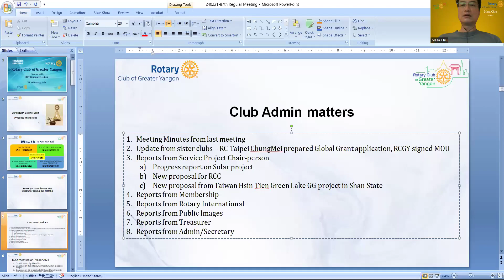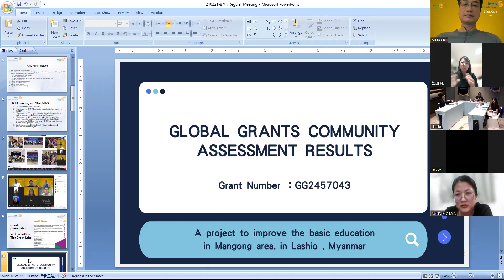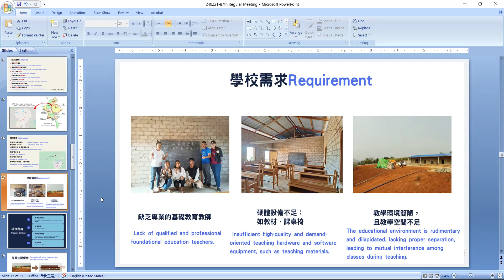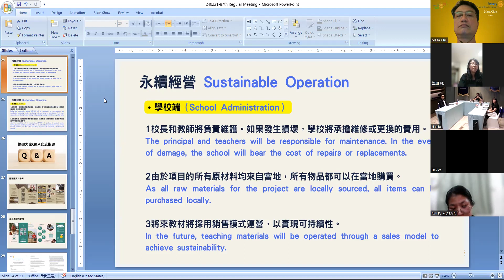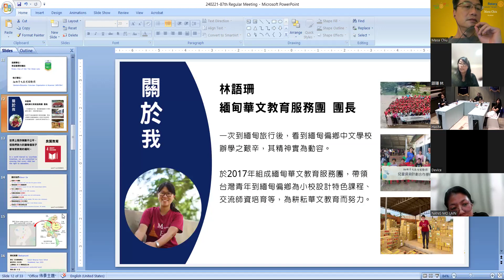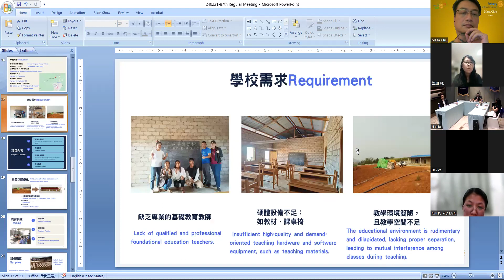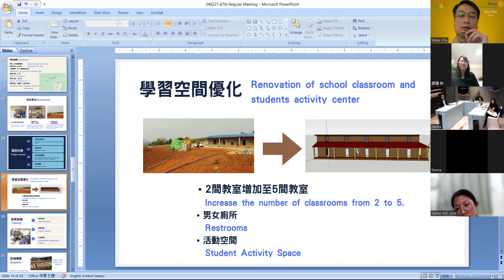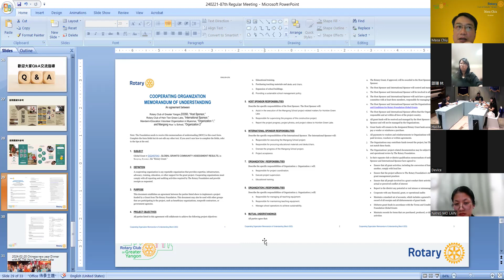RCGY 87th meeting, GG presentation for Shan State Chinese School project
RCGY 87th meeting, GG presentation for Shan State Chinese School project, supported by Rotary Club of TW Hsin Tien Green Lake, asking to sign MOU.